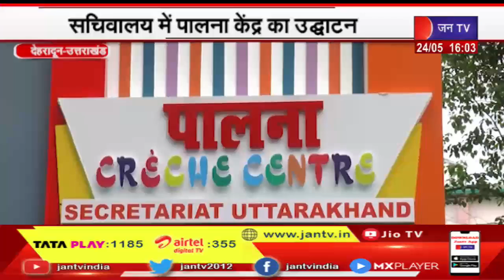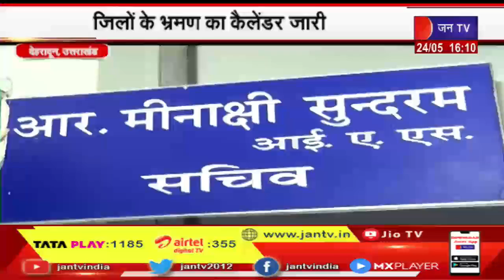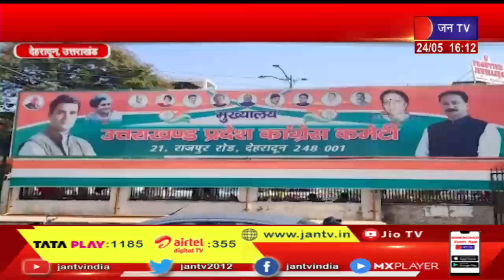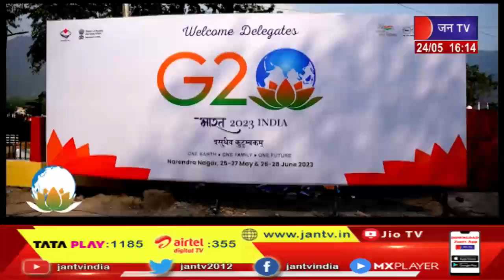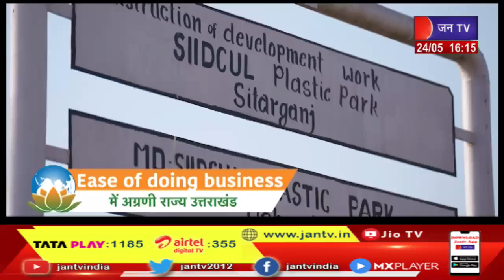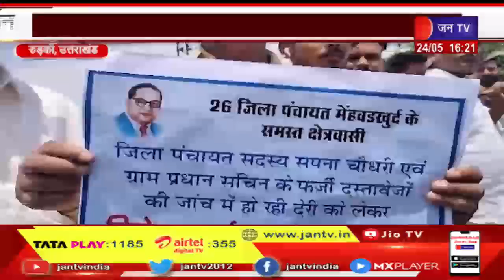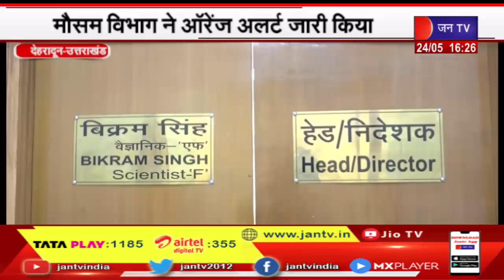Uttarakhand | Uttarakhand News Bulletin 04 :00 PM Dated 24 May 2023 | JAN TV